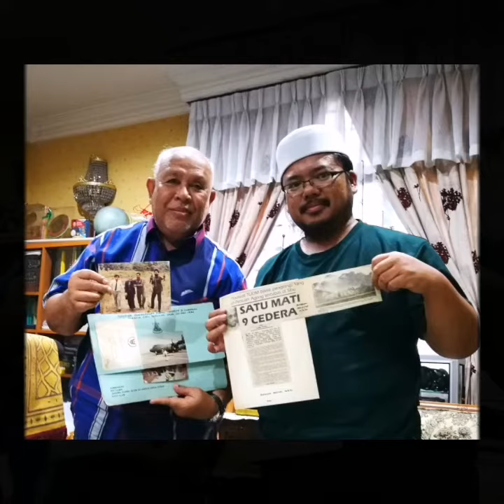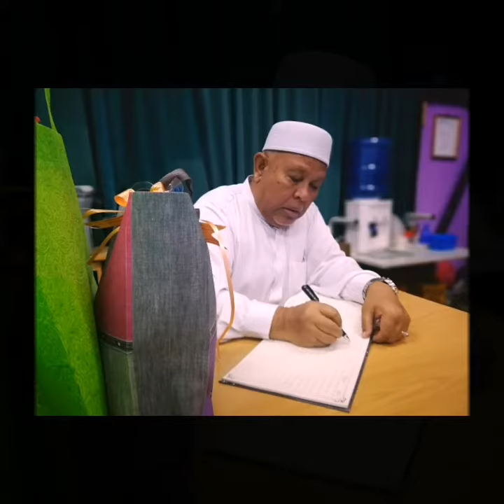Almarhum Datuk Seri Abu Hasan Din al-Hafiz dalam kenangan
Kompleks Tarbiyyah Raudhatul Jannah (KoTaRaJa), Ipoh, Perak merupakan maahad peninggalan almarhum Datuk Seri Abu Hasan Din al-Hafiz

Sumbangan Dana Pembangunan dan Aktiviti Dakwah Kotaraja Ipoh
Akaun Maybank 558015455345 atas nama Pusat Motivasi At-Taqwa